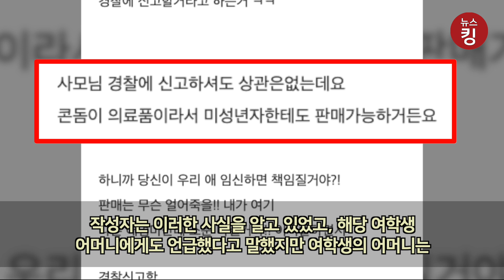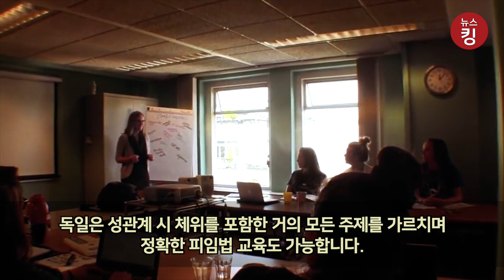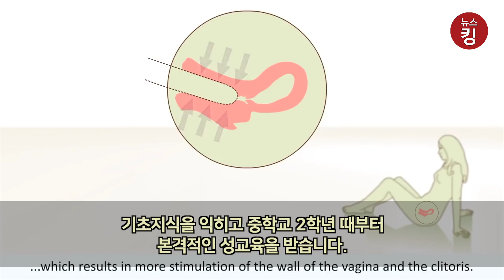여고생에게 콘돔 팔았다고 경찰 신고당한 편의점, 성교육이 많이 부족한 한국 “콘돔은 미성년자도 살 수 있어요”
온라인 커뮤니티에 한 편의점 점주가 미성년자에게 콘돔을 팔아 부모가 경찰에 신고한 일의 상황 글을 올려 네티즌들 사이에서 공분을 사고 있습니다.

커뮤니티에는 ‘나 편의점 점주인데, 이게 내 잘못인 거냐’는 제목의 글이 확산하면서 주목을 받았습니다. 작성자는 “아까 어떤 여자한테 내가 초박형 콘돔 2개를 팔았는데, 30분 있다가 애 엄마 같은 분이 와서 ‘애한테 콘돔을 팔면 어떻게 하냐’며 소리를 다짜고짜 질렀다”며 “‘사모님, 진정하시고 어떤 거 때문에 오신 거예요’라고 했더니 ‘고등학생에게 콘돔을 팔다니 제정신이냐’, ‘경찰에 신고하겠다’고 했다”고 적었습니다.